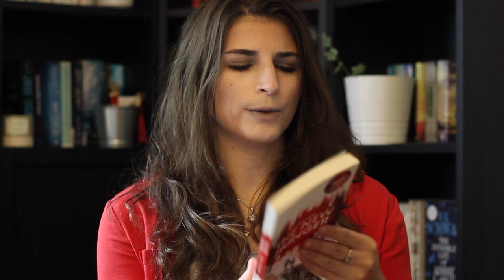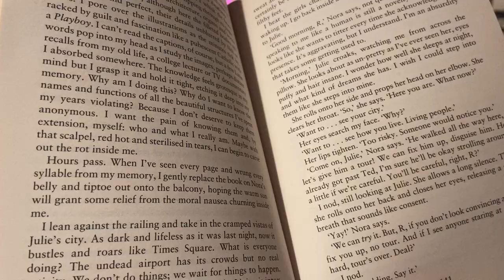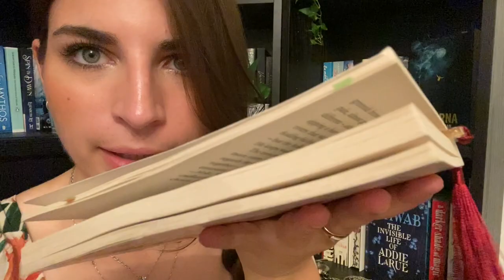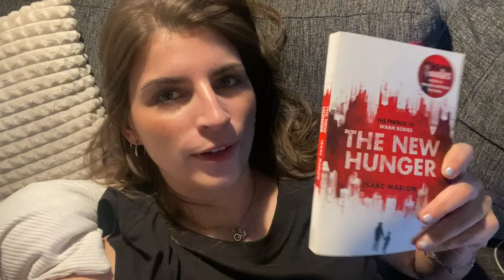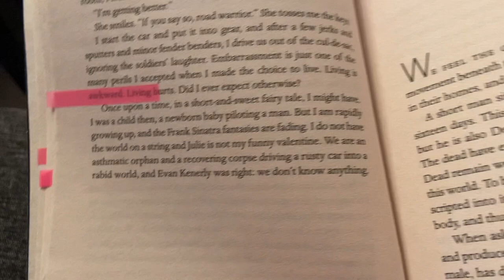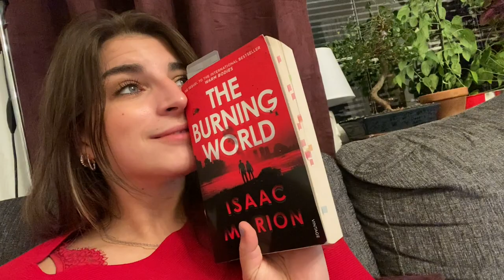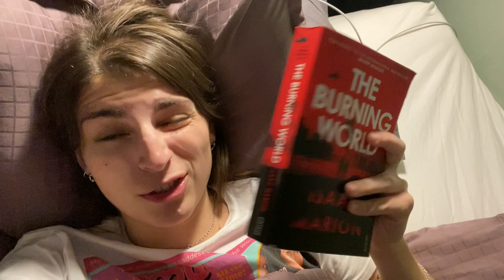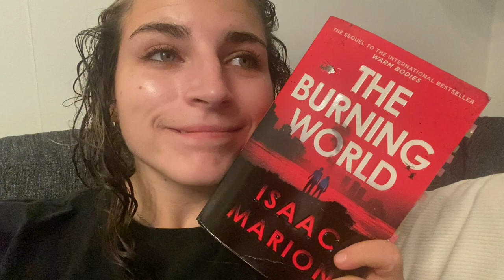Reading the entire WARM BODIES series by Isaac Marion // Reading Vlog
It took me about 4 months, but I finally read the entire Warm Bodies series by Isaac Marion! That includes Warm Bodies, The New Hunger, The Burning World, and The Living. Did you even know that this was a series? Are you curious to pick it up?

0:00 Introduction to Vlog
5:33 Warm Bodies
10:08 The New Hunger
16:20 The Burning World
27:52 The Living
33:06 Author drama
35:39 Wrap Up & Summary